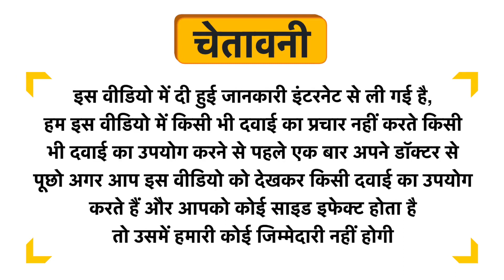Crocin Baby Drop Peppermint Uses in Hindi | Side Effects | Dose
Crocin Baby Drop Peppermint Uses in Hindi | Benefits | Side Effects | Dose